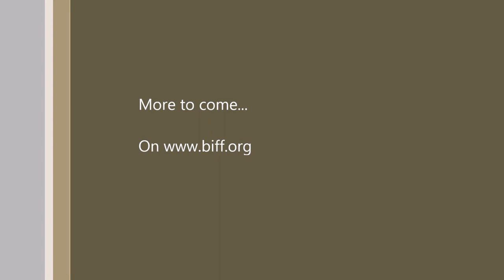Family on Woodbridge Playground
It was great to have Christina, Maddy and Zach in from Texas and Tahoe this past week.

They had a great time on the Woodbridge playground